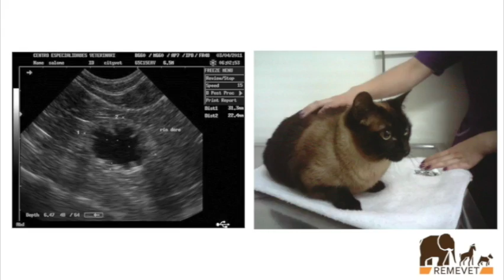Técnicas de Diagnnóstico de Problemas Urológicos en Pequeñas Especies. MVZ César Mayorga, Colombia.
Trailer de la colección de videos REMEVET (Revisión Médica Veterinaria) que aborda el Diagnóstico de Problemas Urológicos en Pequeñas Especies, presentado por la Dr. César Mayorga de Argentina.